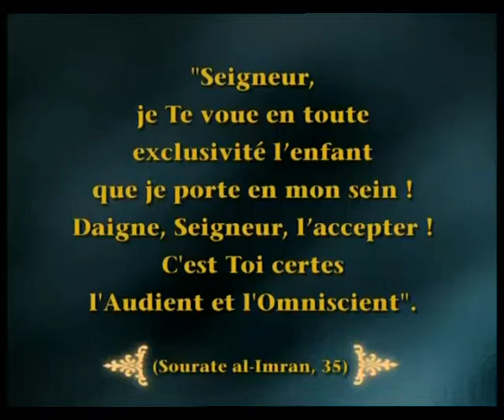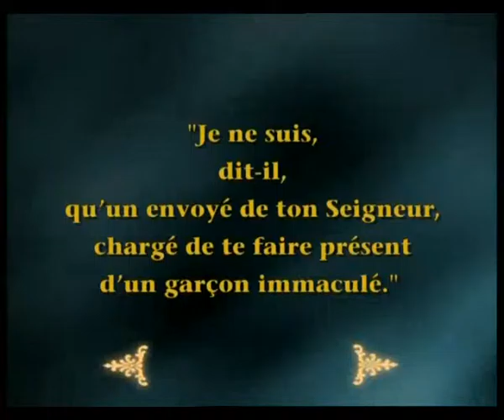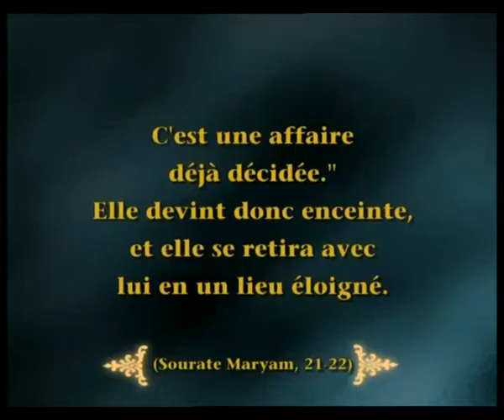LA SECONDE VENUE DU PROPHETE JESUS - MARIE (PAIX SUR ELLE)